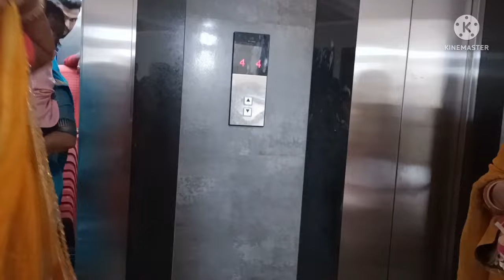आप सभी के आशिर्वाद से 🥰 आखिर कार हम पहुंच ही गए अपने मंजिल तक 🤩 हमारे खुशी का ठिकाना ही नहीं है 💃💃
Melody Lokgeet With Pratibha Ki Duniya

Apne Behen Ka Sath Dijiye 🙏

INSTAGRAM I'D :- PRATIBHA KI DUNIYA

PRATIBHA G SINGH
FROM - UTTAR PRADESH,(INDAIA)

Video is for educational purpose only.copyright Disclaimer under section 1 07 of the copyright Act 1976, allowance is made for "fair use" for purposes such as criticism, comment, news reporting, teaching, scholarship, and research.